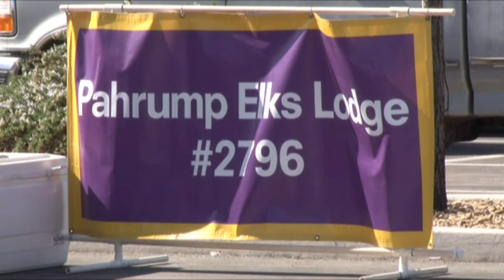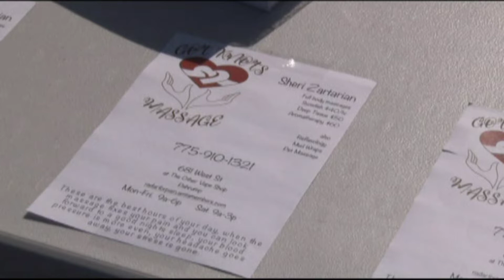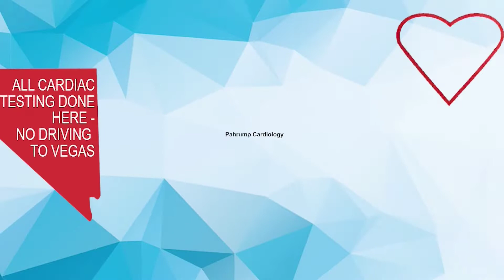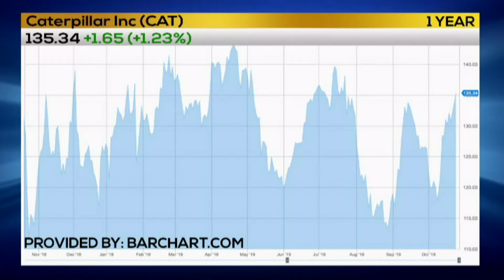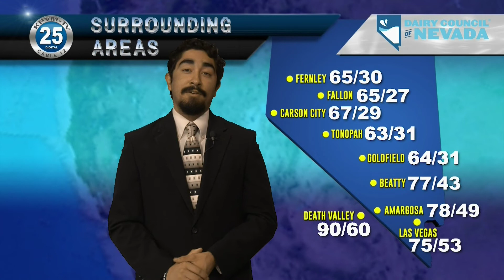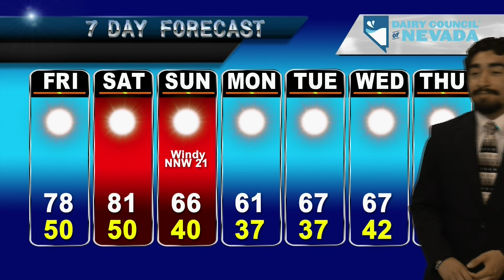KPVM Local News 25 10/24/2019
KPVM Local News 25 with Deanna O'Donnell, Eunette Gentry, and Michael Donohue.